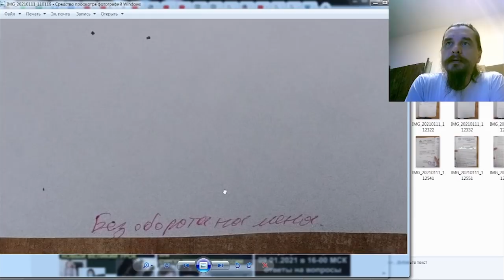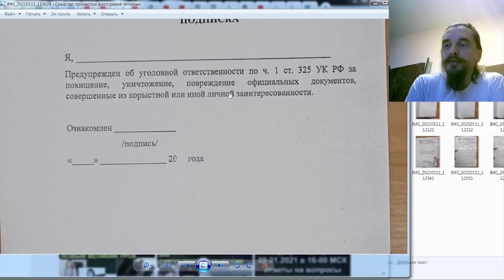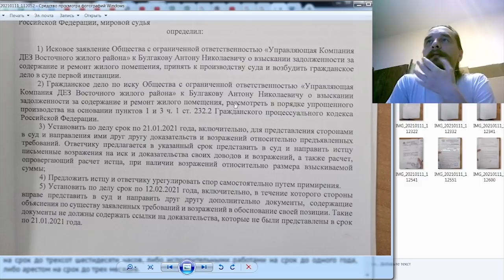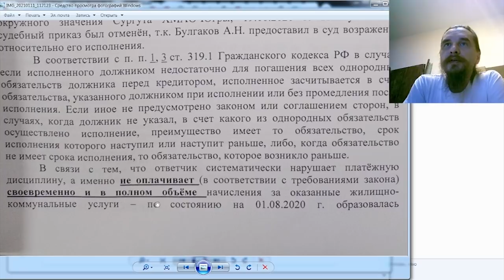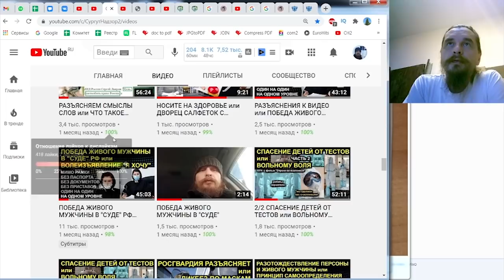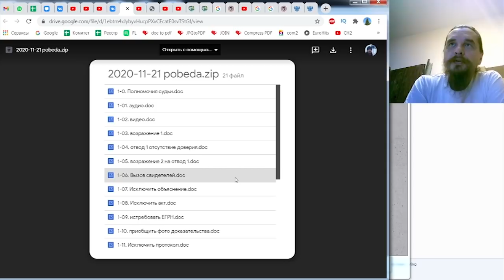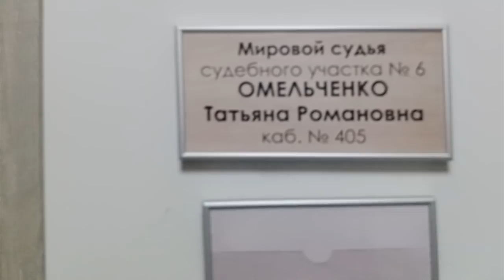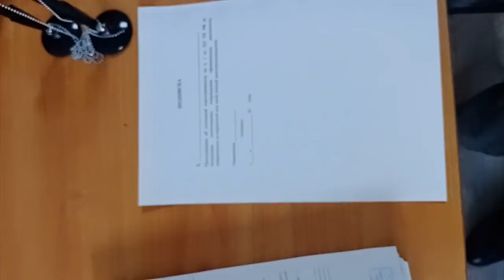ОБЫЧАЙ ПЛАТИТЬ ЖКУ или НЕПОРВАННЫЕ МАТЕРИАЛЫ ДЕЛА 2021.01.11 Сургут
показываю как сходил ознакомился с материалами дела по иску от управляющей компании

00:00 короткая нарезка
02:09 рассказ автора
03:23 волеизъявление
04:12 подписка по УК РФ
05:43 обзор материалов
13:42 уведомление вместо расписки
13:59 индоссамент на почте
17:17 как скачать документы
17:40 видео по ознакомлению
17:55 хочу пройти без маски и мимо рамки
18:27 шестой участок?
19:37 "хочу мимо рамки"
20:33 "под принуждением, под вашу ответственность"
21:33 "ожидайте в коридоре"
22:09 отказ в ознакомлении?
23:52 "Спуститесь вниз" - "Номер дела напишите"
24:38 "приём канцелярия не ведёт"
25:10 заявление уже принято...
26:57 жду приглашения
27:58 пригласили
28:10 "Снимать запрещено"- звучит, как угроза
29:31 документ персоны
29:55 "расписку заполните"
30:56 препятствия
31:56 рассказ на улице

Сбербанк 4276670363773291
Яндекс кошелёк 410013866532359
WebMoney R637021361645